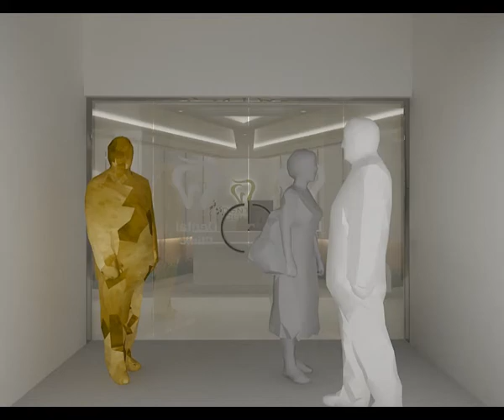3D Walkthrough Dental Clinic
3D walkthroughs built using 3DS Max are a great way to provide clients with a fast preview of a design or space. This can help clients make the right decision when it comes to their project. 3DS Max is a powerful tool that allows designers to create realistic 3D models of their designs. These models can then be used to create walkthroughs that allow clients to see what their project will look like in real life.

Creating a 3D walkthrough in 3DS Max involves several steps. First, you need to create a 3D model of your design. This can be done using AutoCAD or other 3D modeling software. Once you have your model, you can import it into 3DS Max and begin creating your walkthrough.

One important step in creating a 3D walkthrough is previewing your animation. This allows you to see how your design will look when it is animated. It is recommended that you preview your animation before rendering it, as the rendering process can be lengthy.